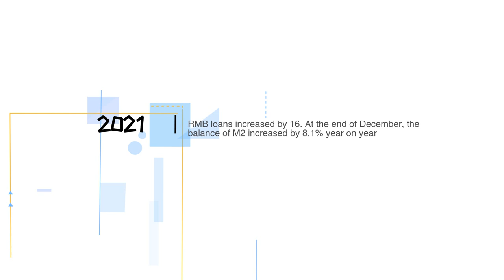Analytics vs Reporting Data-driven Business Decisions Macroeconomic Data Report Animation Movies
Analytics vs Reporting Data-driven Business Decisions Macroeconomic Data Report Animation Movies 2021
What's the difference between Pivotal Analytics and regular reports? Learn how Pivotal Analytics can change how you see your business.